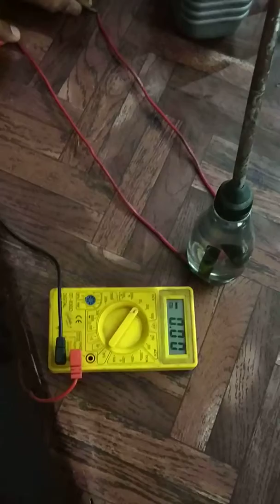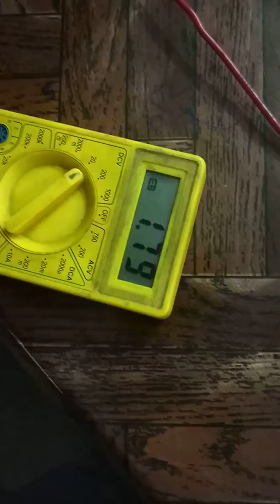Bettery charging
Thanks